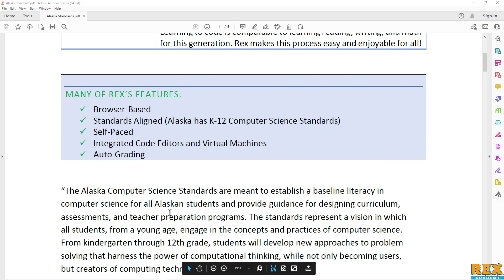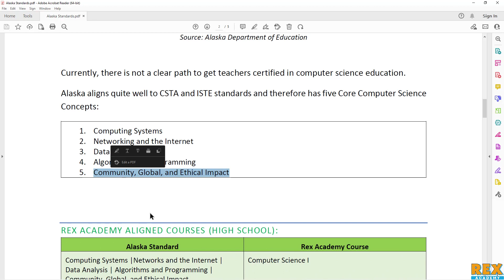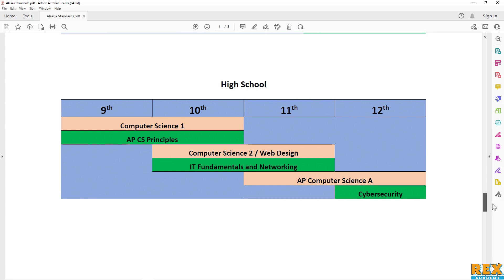Alaska Standards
About Rex Academy:

Rex Academy offers a concise, turnkey computer science curriculum and learning platform designed to prepare students with 21st-century skills. Rex Academy’s project-based curriculum prioritizes student success through individualized experiences. Features such as automatically graded assessments and courses designed to be taught by non-experts make it easy to bring world class computer science instruction to any workforce development organization or school.

K-12 Computer Science Curriculum | Workforce Development IT skills | Online Private Classes.

Key features of our platform include:

1. We offer a project-based curriculum that prioritizes student success with individualized class experiences.
2. Our curriculum includes interactive video lessons and simulations.
3. AI-based SaaS platform that addresses different learning styles.
4. Online lab environment in Microsoft Azure.
5. Career pathways aligned with industry standard certifications.
6. K-12 standards aligned with gamification.
7. In depth analytics for teachers.

FREE 1 HOUR DEMO CLASS AVAILABLE.